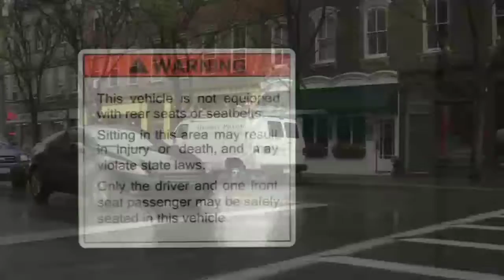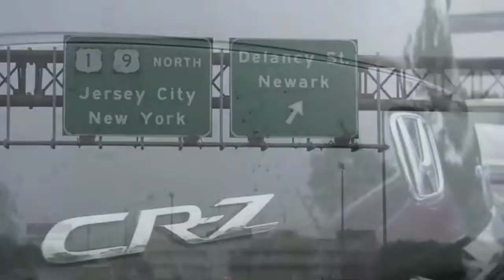Honda CR-Z: Tones and I - Dance Monkey